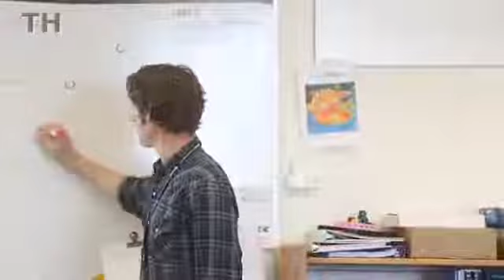2017 Teacher of the Year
Eleanor Roosevelt Middle School math teacher Chris Burke discusses being named the 2017 Dubuque Community School District Teacher of the Year.